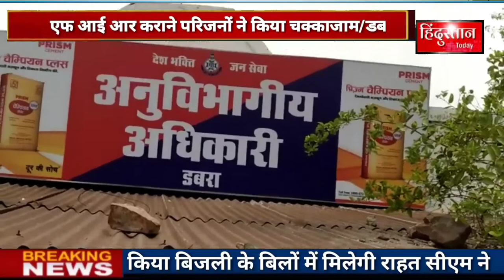संदिग्ध परिस्थितियों में युवक की मौत नाम दर्ज एफ आई आर कराने परिजनों ने किया चक्काजाम/डबरा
स्लग/ संदिग्ध परिस्थितियों में युवक की मौत नाम दर्ज एफ आई आर कराने परिजनों ने किया चक्काजाम/डबरा /संवाददाता/ ओमबाबू प्रजापति/03/06/2020

एंकर- ग्वालियर जिले के डबरा सिटी थाना क्षेत्र के अंतर्गत प्रेम सिंह जाट की संदिग्ध परिस्थितियों में मौत को लेकर परिजनों ने नगर के सिंधिया चैराहा पर चक्का जाम लगा दिया और पुलिस से हत्या की एफआईआर करने की मांग करने लगे। परिजनों के दवाव के चलते संदिग्ध मामले में पुलिस को हत्या की एफआईआर काट कर हत्या के आरोपियों की गिरफतारी का परिजनों को आश्वासन देना पड़ा, तब जाकर मामला शांत हुआ।

Vol:- दरअसल 30 मई को प्रेमसिंह जाट पुत्र सुघर सिंह 28 वर्ष अपनी मोटर साइकिल से ग्वालियर गया हुआ था 30 मई की शाम ही ग्वालियर से प्रेमसिंह जाट वापिस डबरा लौटा लेकिन घर नहीं पंहुचा और परिजनों को सूचना मिली कि अति गंभीर स्थिति में प्रेमसिंह जाट सिंध नदी के नवीन पुल के पास घायल अवस्था में पडा हुआ है। मौके पर परिजन पंहुचे और घायल प्रेमसिंह को उचित इलाज के लिए सिविल अस्पताल लेकर पंहुचे, जहां प्रेमसिंह की गंभीर स्थिति को देखते हुए ड्यूटी पर तैनात डाॅक्टरो ने ग्वालियर जिला अस्पताल के लिए रैफर कर दिया। लेकिन परिजनों ने प्रेमसिंह को झांसी रोड थाने के ठीक सामने आयुष्मान हाॅस्पिटल में भर्ती कराया था जहां मंगलवार की रात्रि प्रेमसिंह की मौत हो गई है। वही जहां एक ओर पुलिस ने 31 मई की शाम को प्रेमसिंह जाट के घायल होने को लेकर एक्सीडेंट की एफआईआर दर्ज की थी अव मंगलवार को प्रेमसिंह जाट के पिता और अन्य लोगो ने उक्त मामले को लेकर एसडीओपी उमेश सिंह तोमर को मामले की जांच कराने के लिए आवेदन दिया, पुलिस ने आनन-फानन में जांच करने के बाद आरोपी महंत सिंह कुशवाह, नरेन्द्र शर्मा और उसके भाईयों के खिलाफ हत्या के प्रयास का मामला दर्ज किया। रात्रि में प्रेमसिंह की मौत होने को लेकर पुलिस ने हत्या के प्रयास की धाराओं में इजाफा करते हुए हत्या का मामला दर्ज कर लिया है।

Vol:- 2 वही पर प्रेमसिंह की हत्या किन परिस्थितियों में हुई, इसके पीछे क्या कारण रहे...? यह तो पुलिस की जांच पडताल के बाद ही पता चलेगा, फिलहाल पुलिस पूरे मामले की जांच कर रही है जबकि दूसरी ओर देखा जाए तो प्रेमसिंह की बाइक महेन्द्र सिंह कुशवाह के घर मिली तो प्रेमसिंह के कपडे घटना स्थल से कुछ दूरी पर मिले। इससे यह अंदाज लगाया जा सकता है कि प्रेमसिंह की हत्या के पीछे कोई बहुत बडा कारण है जो कि जांच के बाद खुलासा होगा।

 डबरा हिंदुस्तान टुडे के साथ ओमबाबू प्रजापति की रिपोर्ट